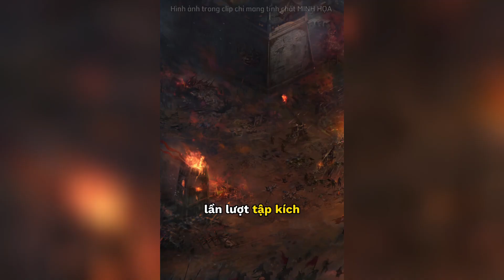Cuộc tấng công nhà Nguyên dưới thời Trần Anh Tông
Năm 1313, quan lại nhà Nguyên lấn đất và cướp bóc ở vùng biên giới nước ta,
Đây là sự kiện khơi mào cho cuộc Bắc Phạt lần đầu tiên trong lịch sử nhà Trần trên lãnh thổ nhà Nguyên.